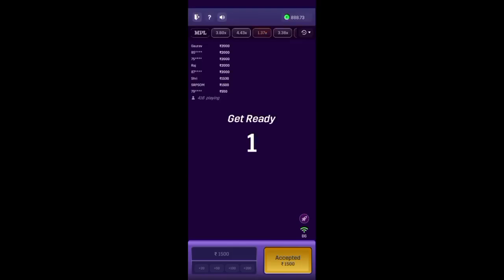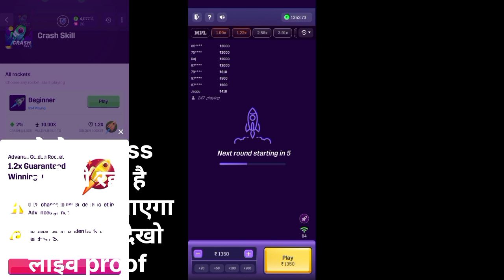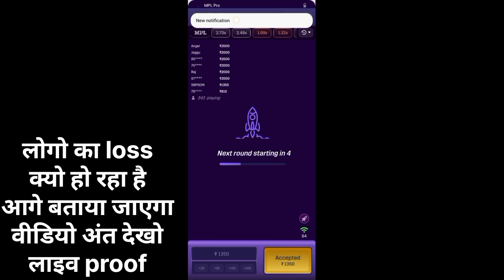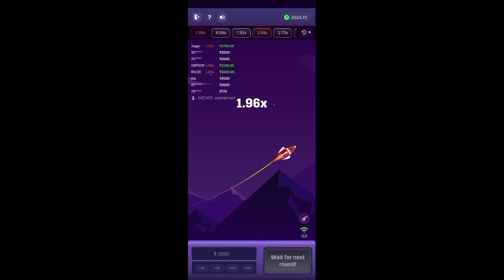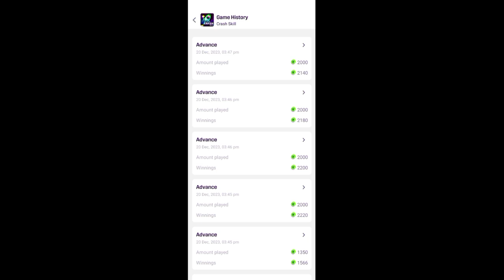₹4000 💵+live Wining Proof Mpl Crash Skill | Mpl Crash Skill Trick | Mpl Crash Skill Game Kaise Khele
Dosto iss video me hum bataye hai ki mpl crash skill game kaise khele toh dosto mujhe umeed hai ki ye video aapko pasand aaya hoga toh like comment, share and subscribe kare.

mpl crash skill kaise khele
mpl cash skill game kaise khelmpl cash skill game kaise khele